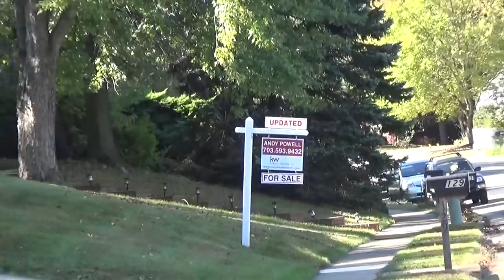США 4977: Смотрим дом у гольфового поля - $375,000 - Leesburg, Virginia - год не могут его продать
Смотрим дом у гольфового поля - $375,000 - Leesburg, Virginia - год не могут его продать
Ссылки на канале SiliconValleyVoice /школа Михаил Портнов: